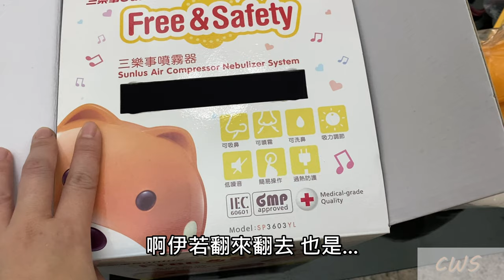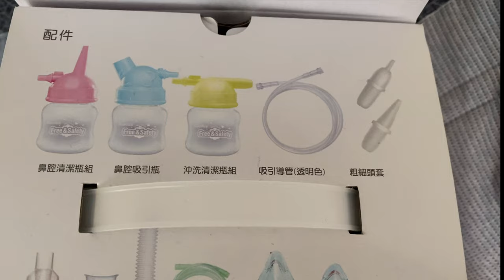BABY utensil 三樂事噴霧器